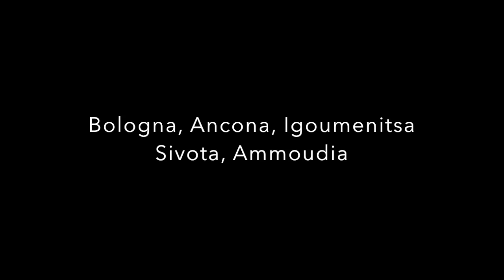Lovin' Greece 1 Trip to Hellas